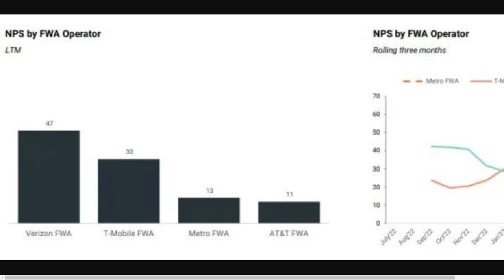AT&T Internet Air: I'm Very Disappointed!